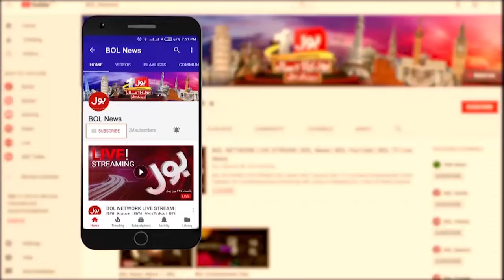How Are Reforms Possible in The Energy Sector? | Govt vs IMF| Muhammad Arif Statement| Breaking News